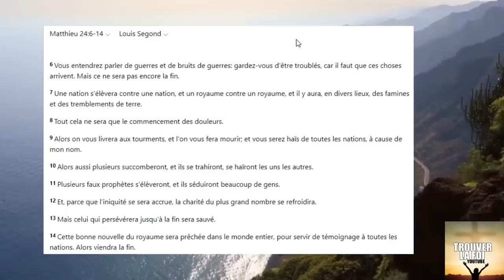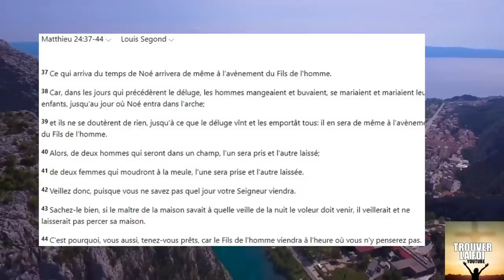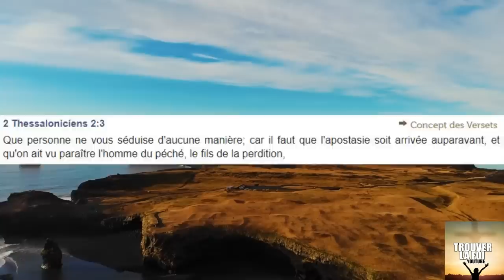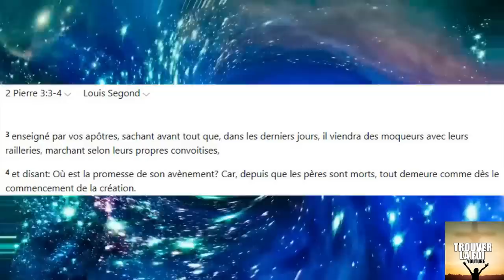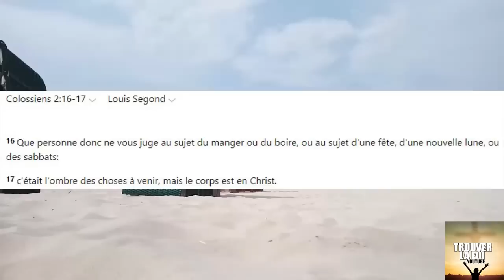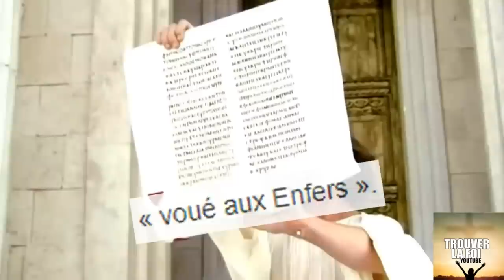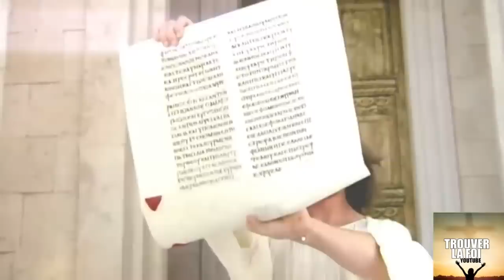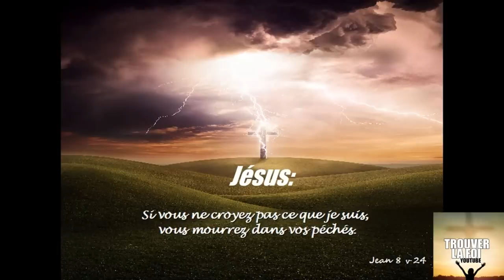ATTENTION! RETOUR DE JESUS CHRIST ET ENLEVEMENT DE L'EGLISE 2023?!